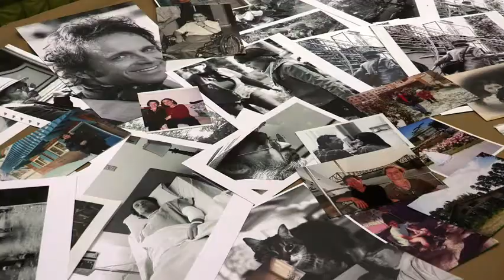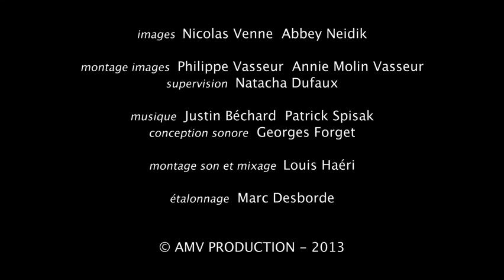La voix de l'ombre (2013)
La voix de l'ombre - Sortie le 11 juin 2014

Un film de Annie Molin Vasseur
Avec France Castel, Mario Saint-Amand, Isabelle Laurier

Marie-Hélène (France Castel) et Thomas (Mario Saint-Amand) sont amants pendant quelques années à Montréal où ils vivent chacun de leur côté. Elle, seule, lui, avec sa femme Gisèle (Isabelle O'Brien) et leur fille Claire (Laetitia Isambert-Denis).

À la suite d'un accident de vélo, Thomas est dans le coma. Marie-Hélène en est informée par son ancien conjoint, et ami de Thomas, John (Jean-François Blanchard). Bien que Thomas et Marie-Hélène soient séparés depuis peu, elle va le visiter à l'hôpital, durant l'absence de sa femme. Pour le maintenir en vie, elle lui raconte les faits et gestes des gens qu'elle rencontre et photographie dans la rue. Chaque jour, elle le prie de sortir du coma. Elle tisse ainsi à l'intérieur de Thomas un fil conducteur d'une survie qui deviendra le lieu et le déploiement de l'imaginaire de Thomas.

À travers les photos et les récits de Marie-Hélène, nous rencontrons divers personnages colorés dont L'homme du banc (Philippe Vasseur). Des instants comiques ou tristes de la vie de Marie-Hélène et de Thomas sont également imagés, de même que des flashbacks de moments vécus entre eux.

Porté pat la voix de la mère de Marie-Hélène (Isabelle Laurier) un livre, lu dans le passé par cette femme, viendra illustrer cette troublante voix de l'ombre qui lie les souvenirs d'enfance et le passé dramatique des protagonistes.